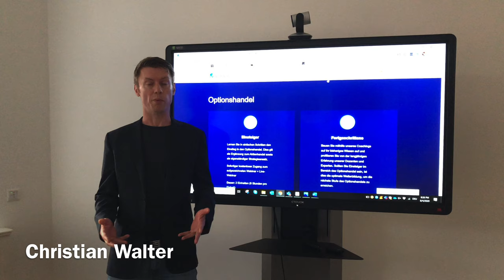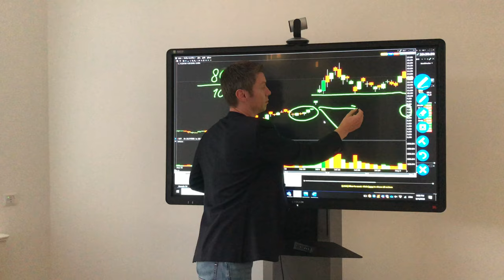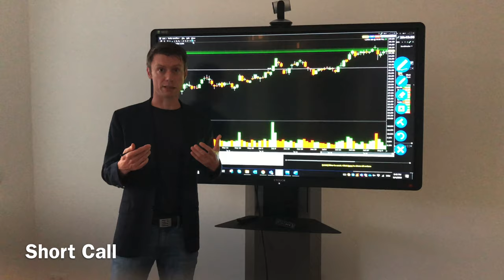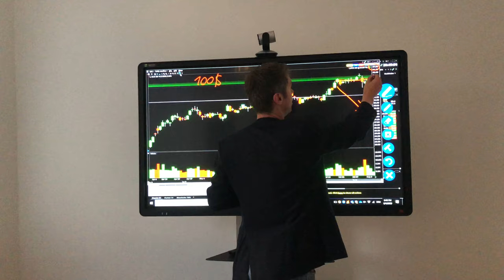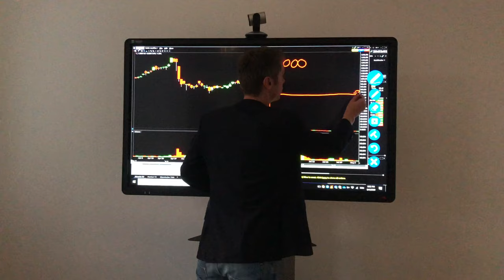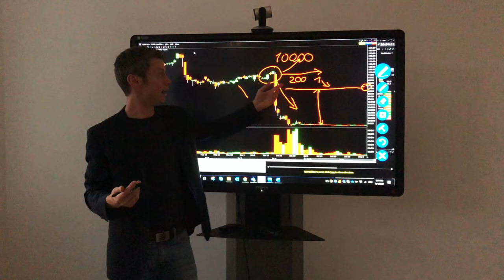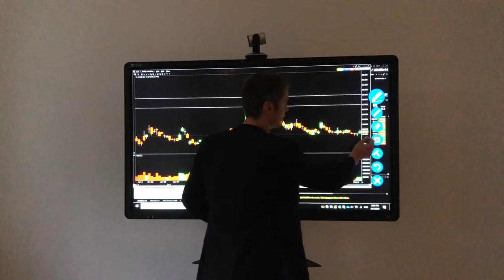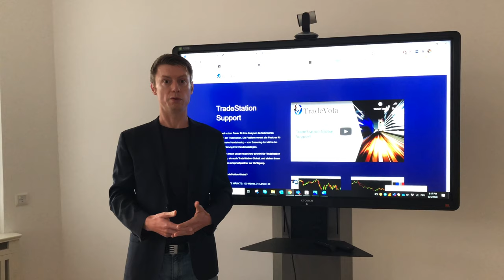Optionshandel | Strategien für den Anfänger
Wir zeigen anhand unserer Trades vier wichtige Orderarten die gerade für Anfänger wichtig sind und zum Grundwissen eines jeden Traders gehören.